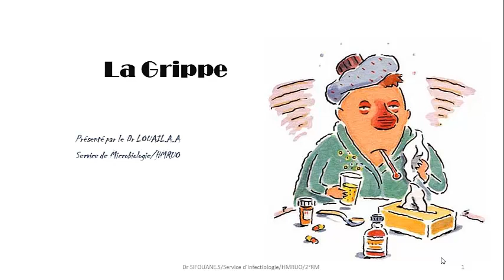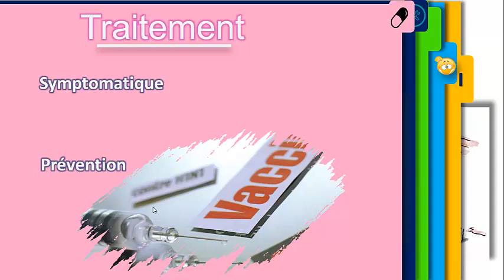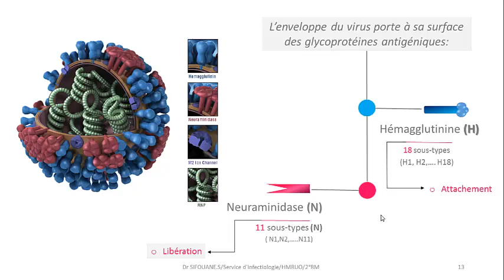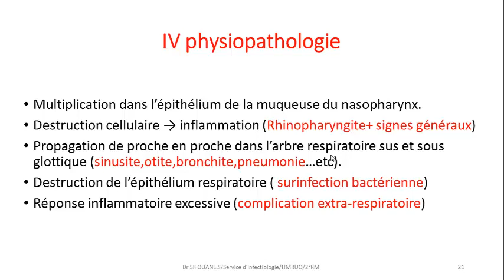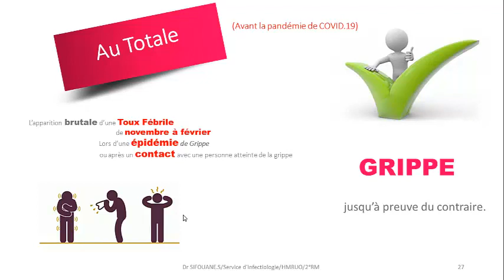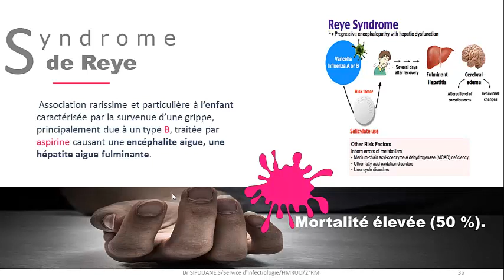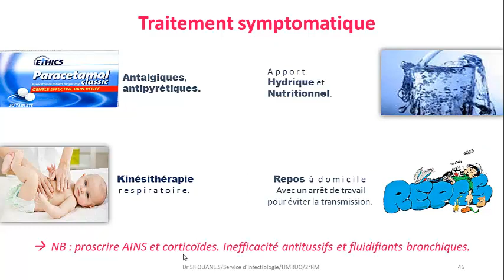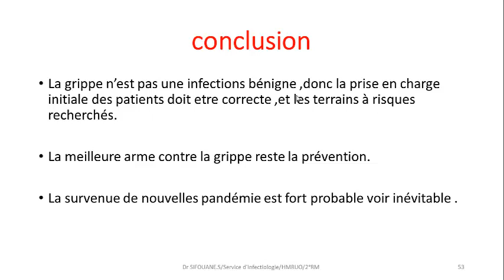grippe saisonnière Dr Louail